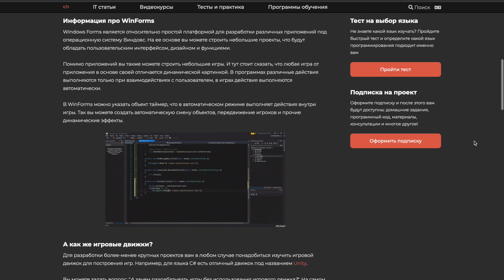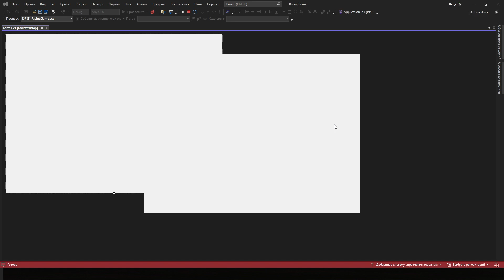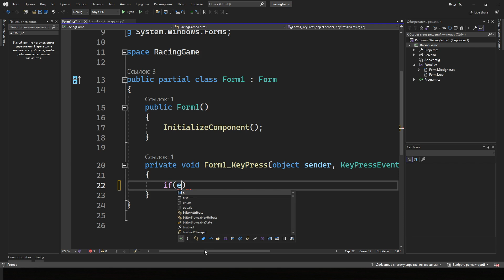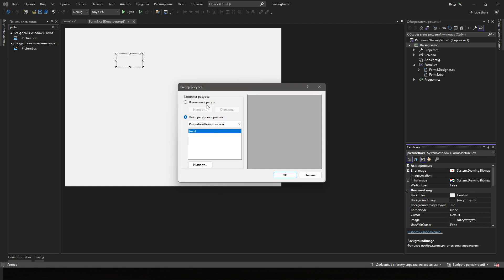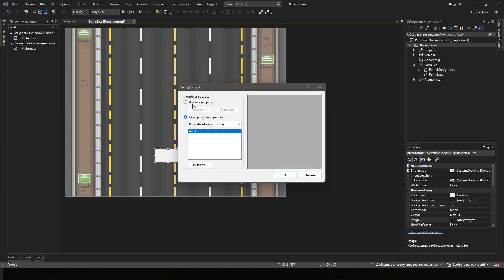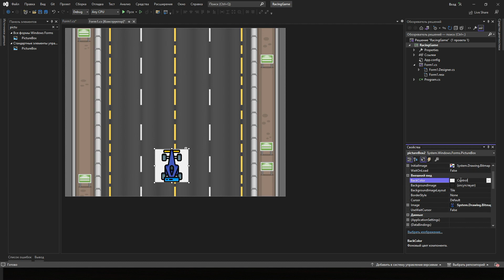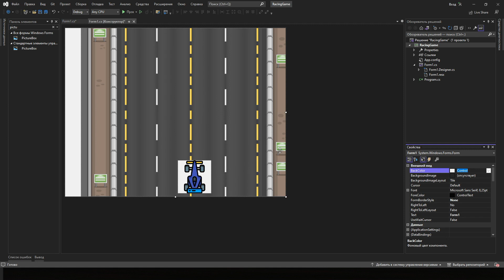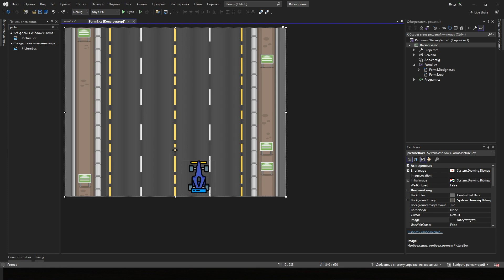Игра на C# с нуля / Урок #2 – Общий дизайн игры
В ходе урока мы создадим общим дизайн для игры. Мы установим задний фон и добавим основную машинку. Также вы добавите стили к главной форме проекта.

⏰  Тайм-коды:
00:00 - Начало
00:20 - Обзор интерфейса
02:00 - Стили для основной формы
03:50 - Закрытие формы
06:10 - Задний фон
08:30 - Добавление игрока
09:50 - Устранение ошибки
11:20 - Заключительная часть